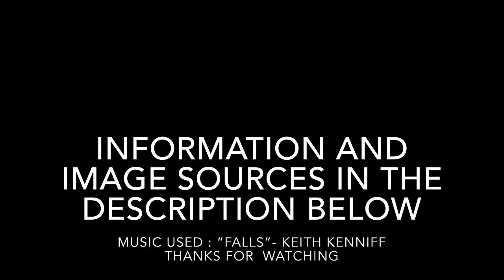The Strangest Tropical Cyclone Tracks (Part 3)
Sources of Information and images:

JMA
NHC
Wikimedia Commons (Track and Satellite images)
Wikipedia (for context)